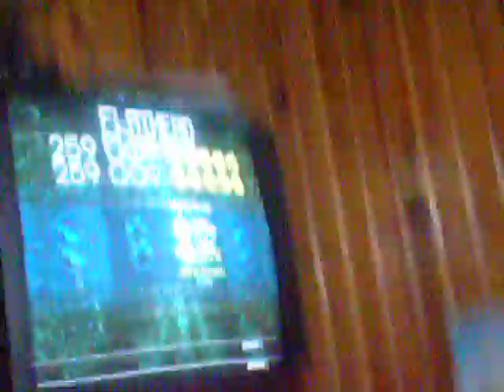Flathead expert vocals Performance mode FC 100%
Wooh ^^ very fun song !! Thanks Wesker for making me hear this song for ths first time, it's awesome ^___^

Talk about a weird challenge x) took me forever to get the lyrics in my head, and even then, i was still unsure sometimes. But yay for FC on first try on video =D

ps : headbaaaaaand !!! \m/
ps2 : real miiiiiiiic !!! =DDD
ps3 : new lungs please x____x